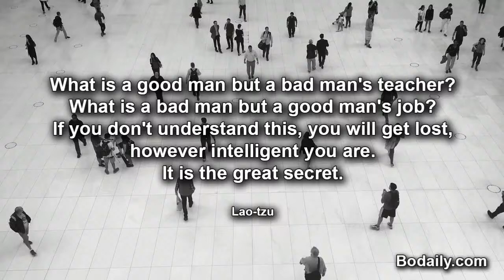If you don't understand this, you will get lost, however intelligent you are It is the great secret